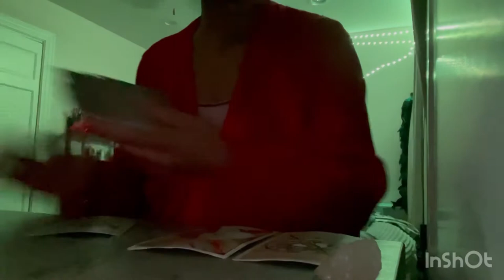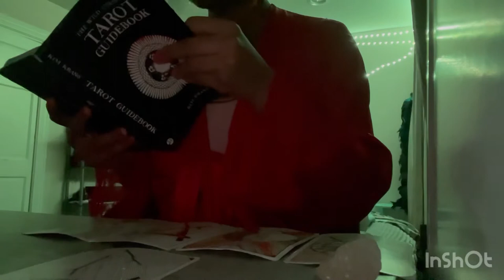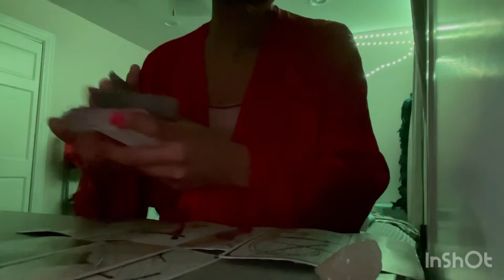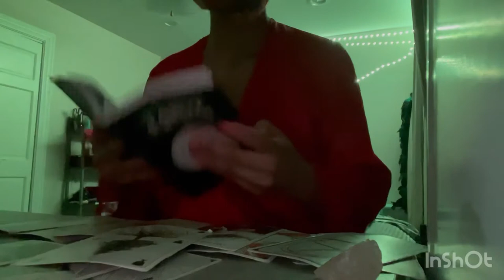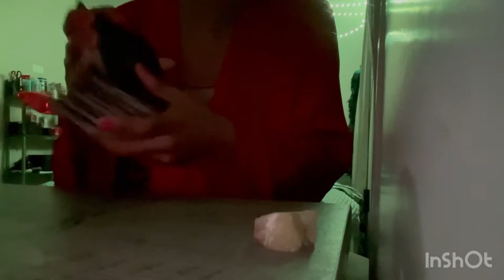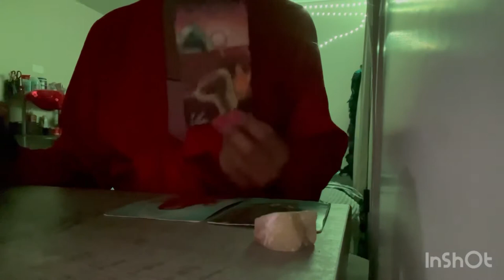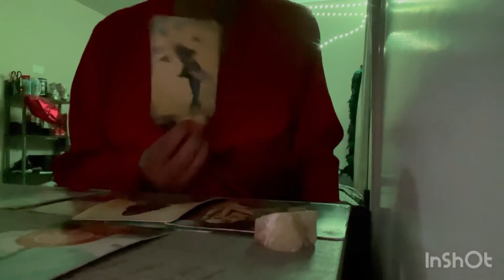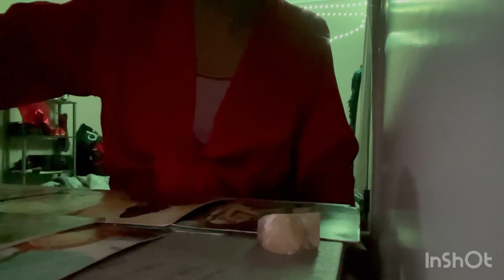Why do people hate on you✨Pick a card🔮tarot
🚪The unknown tarot: 0:19 secs  Pile 1
✨The light seers tarot: 6:27 secs  Pile 2

HI EVERYONE🙂
My spiritual gifts
*prophecy
*Empath
*Tarot reader
*Healer
*psychic
*light worker
* Intuitive